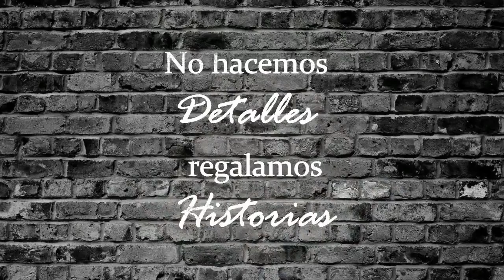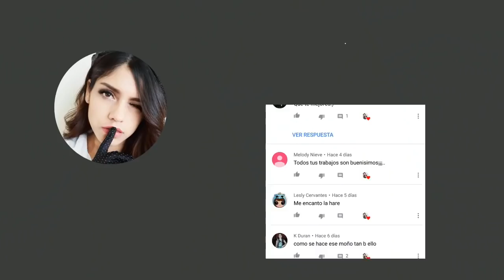♡ Mis trucos para verte bien siempre ( Te facilitaran la vida ) ♡ + Outfits | Erandy Paz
Quiero comentarles que los outfits los usaría un día normal para salir, sin embargo no recomiendo usar los lentes de ese tipo para salir a la calle, los usaría mas bien para fotos, olvidé comentarlo durante el vídeo.